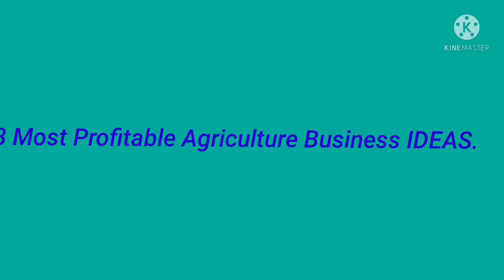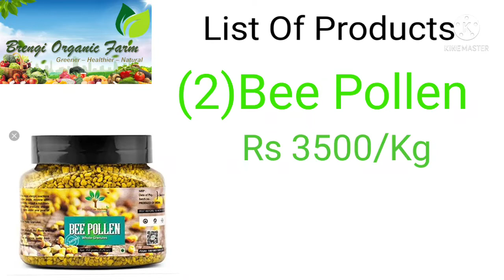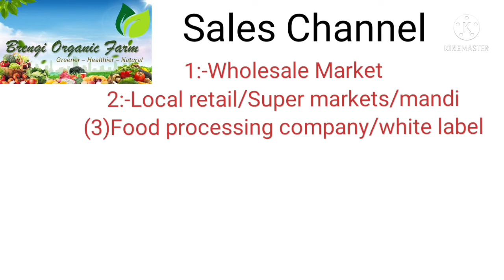Bee Farming In Pahari Lenguage